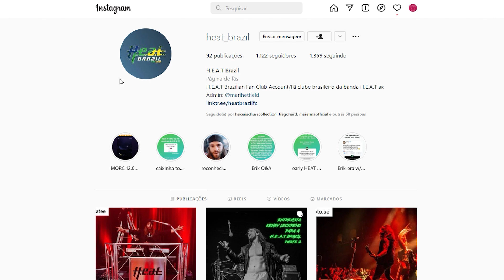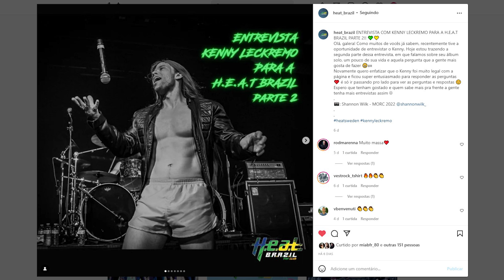H.E.A.T | NOVO ÁLBUM | NATIONWIDE - BACK TO THE RHYTHM | ALMA HARD #105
Fala Headbangers, tudo beleza?
Hoje temos a participação ilustre de Mariana Hetfield, administradora da página H.E.A.T Brazil, onde falaremos sobre os dois mais novos singles da banda, Nationwide e Back to the Rhythm.
Quer saber nossa opinião?
Se gostamos?
Assista o vídeo e curta!!

😍 Apoie diretamente o nosso canal.
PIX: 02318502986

📌Página H.E.A.T Brazil: @heat_brazil

📢 Siga e acompanhe o nosso Instagram e Facebook:
@almahardcanal  |  @leandro isoppo